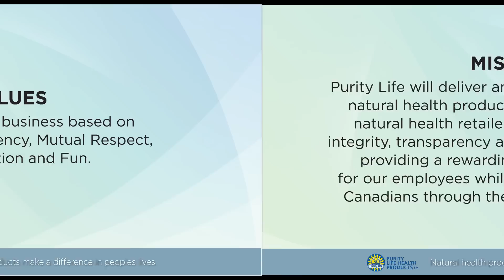Introduction to Purity Life Health Products LP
Our President and CEO Matthew James takes you on a tour of our head
office and Eastern distribution center in Acton, Ontario.